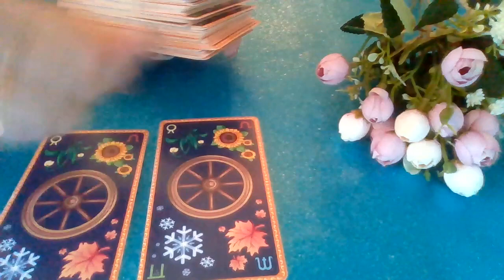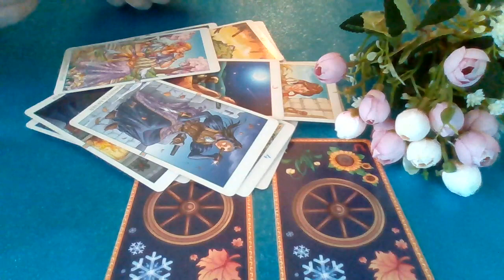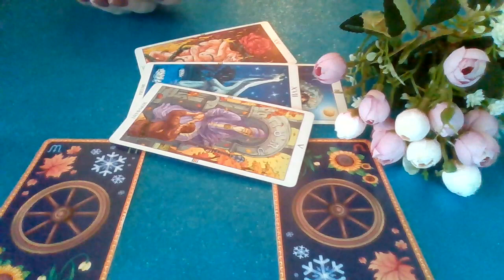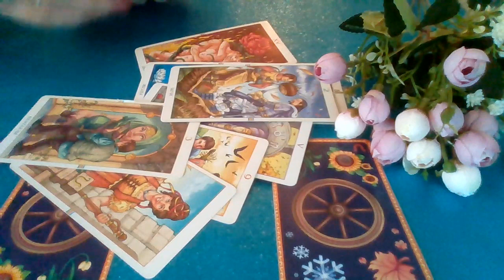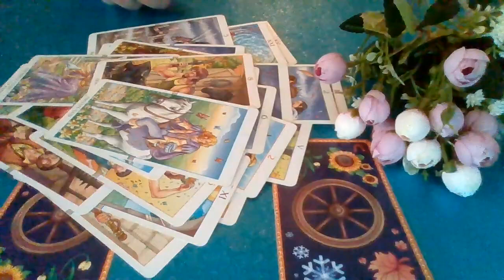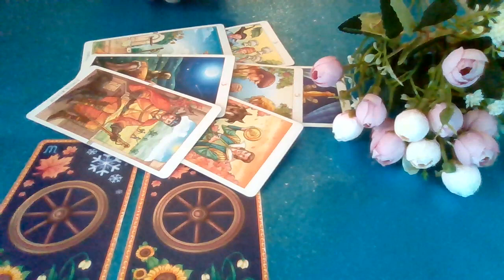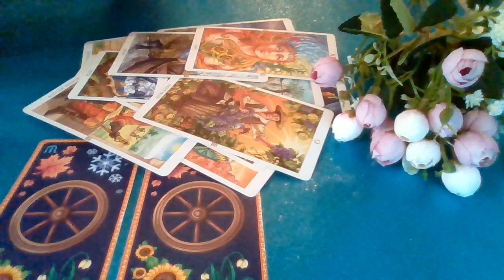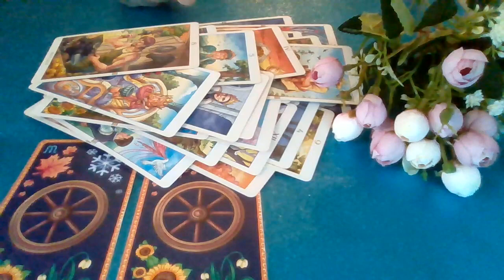WHAT does 🤔HE THINK about ME RIGHT NOW❓❤️🔮 PICK-A-CARD🔮❤️pickacard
⏰Timestamps:

🧨 - beginning

🎉 - 05:07

🎈 - 10:28